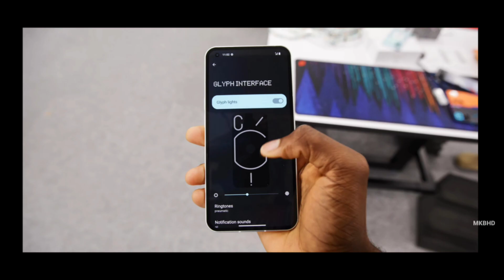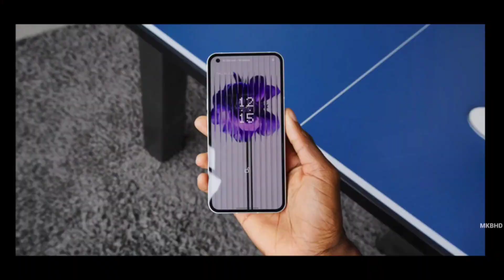Nothing Phone 1 Official First Look | Looks Different 🔥🔥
Nothing Phone 1 Official First Look | Nothing Phone 1 Display 🔥🔥 *Exclusive*

Guys Maine Iss Video Pe Nothing Phone 1 smartphone Ka Design And Full Overview ko Share kiya Hai.. Hope Aap Ko Aacha lage ga..

All Photos & Video Credit : @mkbhd

CHAPTERS:-
0:00 INTRO
00:40 DETAILS ABOUT DISPLAY OF NOTHING PHONE 1
01:44 MORE DETAILS ABOUT DESIGN
02:07 GLYPH LIGHTS & ITS FEATURES
03:53 INITIAL THOUGHT ABOUT PHONE 1
04:40 OUTRO

BOYA BY-M1

Basic Tripod

Webster Tripod

Ring Light

Mobile holder